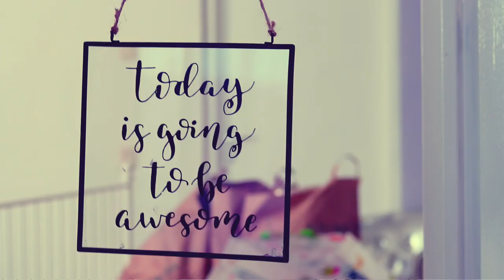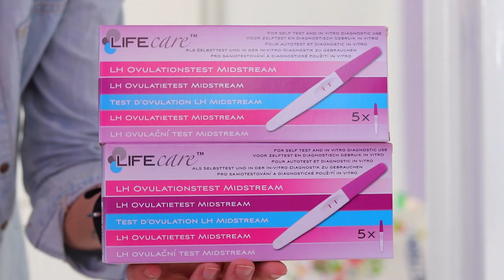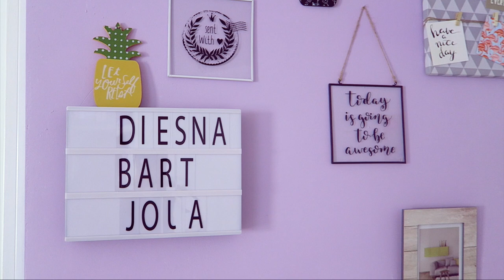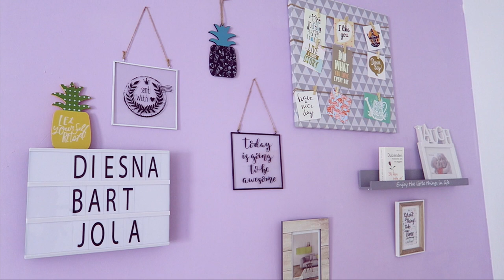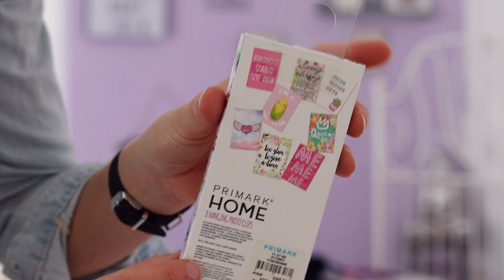Mega shoplog Action & Primark | Lente 2017 | diesnaloomans.nl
shoplog Items van de action & primark voor een lente look in huis en make up test! Bedankt voor het kijken naar mijn video!

❤ Laat mij zeker even weten wat voor video's jij graag zou willen zien. Laat ook even weten wat je van mijn video vond. Duimpjes en reactie's helpen mij verder en waardeer ik heel erg. Ook reageer ik altijd op de vragen!

❤ Mijn afval verhaal over hoe ik 30 kilo aankwam en weer kwijt raakte:

❤ Gefilmd met: Canon G7x, iphone & canon 80d
❤ Edit met: Final cut pro

Ik ben Diesna Loomans (32) mama van JOOL (7) Edit verslaafd, spreek de waarheid en doorbreek taboe's ღ FITNESS-FUN-FASHION-FOOD.
❤ Goals: Verder komen met het maken van video content @ youtube! :)